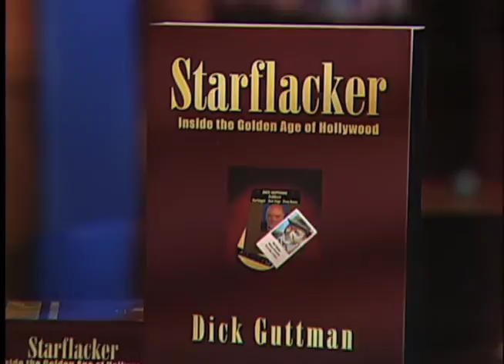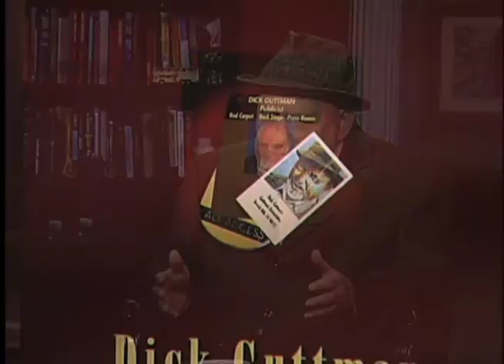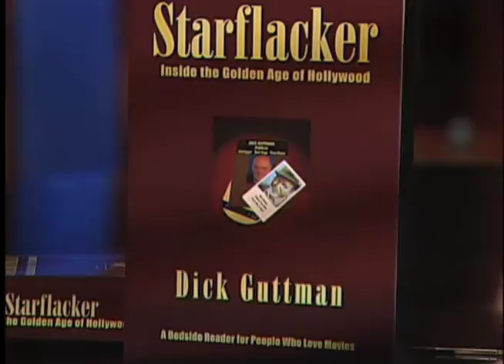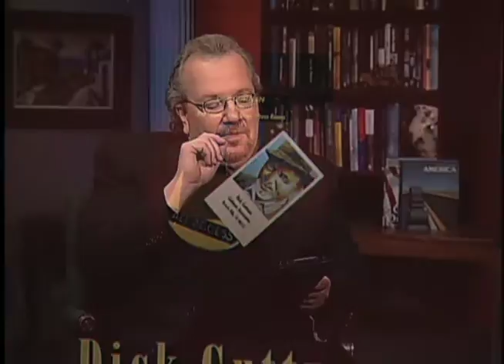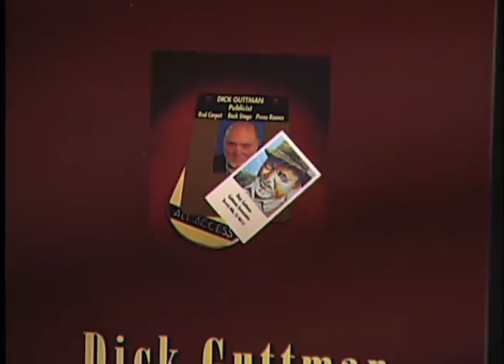Dick Guttman on Between the Lines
FULL EPISODE! Host Barry Kibrick talks with legendary publicist Dick Guttman about his book, Starflacker, about his illustrious decades long career as one of hollywoods leading men in PR and lets us in on his secret to generating incredible press.